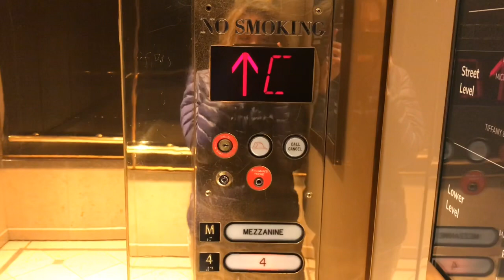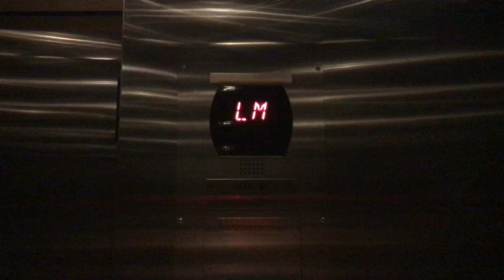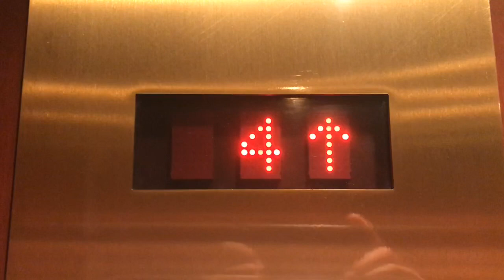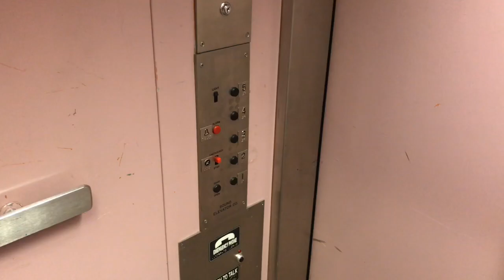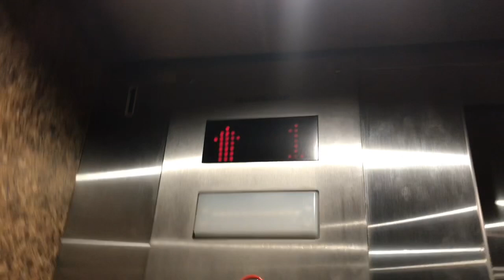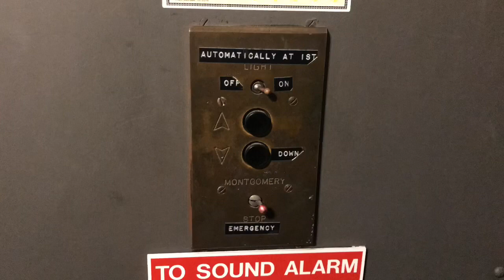EPIC MOTOR COMPILATION!!! :D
HEADPHONE USER’s! do what you need to do!